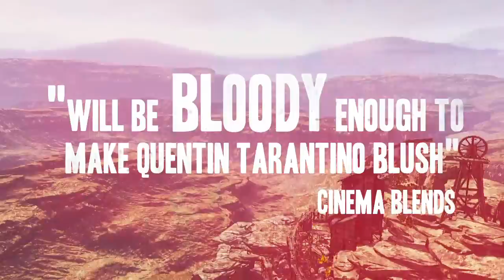Call of Juarez Gunslinger Launch Trailer -- Saddle Up! [Europe]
Choose the specific gun fighting skills you want to develop and acquire new abilities to become the West's finest gunslinger!

With a gun holster tied to your leg, become a ruthless bounty hunter on a journey made of all out gun battles and epic duels.